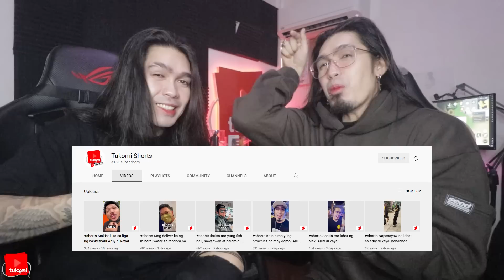"Pumasok ng literal na Face to Face sa paaralan!" | Comment Trolling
SHARE the Good Vibes mga Tuko! Hohohooy! Maraming salamat sa suporta! Tuloy tuloy lang ang Good Vibes! Peace!